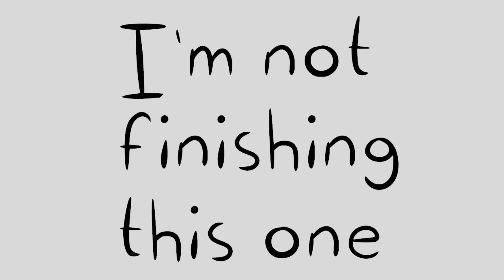"Beautiful City" Camp Camp Animatic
If you don't know what happened to the animal or what animal it is I understand, I can't draw animals too well. Basically what happened is a baby deer was run over and needed medical attention. Hope you guys liked the video :)